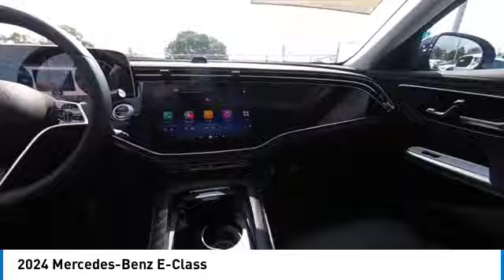2024 Mercedes-Benz E-Class CMT243338